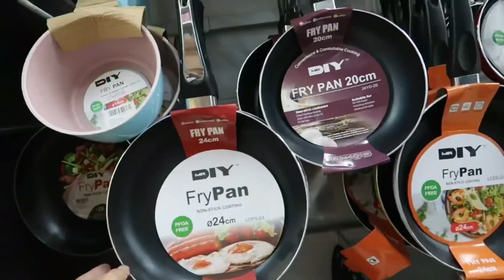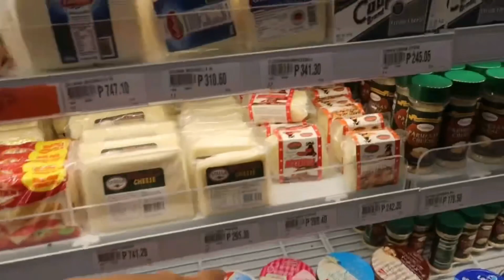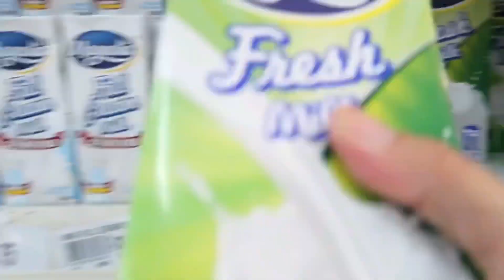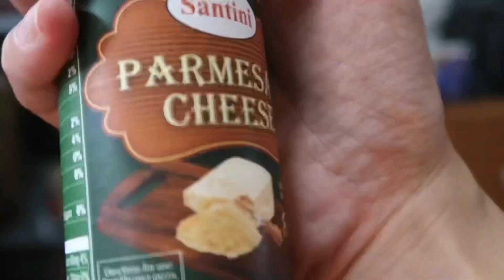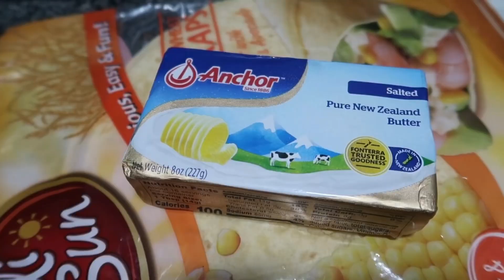🇺🇸🇵🇭 | paulit ulit na vlog, di napigilan kahit may camera! 🤪